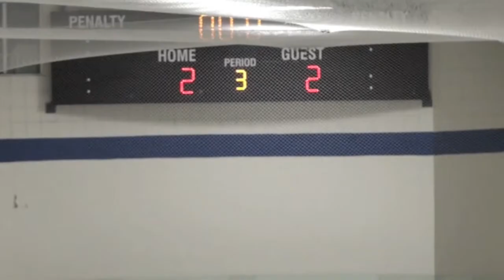Providence Capitals v Boston Advatange Blue Winter Classic Tourney 122612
Capitals streak out to a 2-0 lead before Boston Advantage Blue ( Middlesex Braves) battle back to tie 2-2 in the opening game of the WInter Classic Tournament in Marlborough The Capitals went on to win the tourney going undefeated the rest of the way.